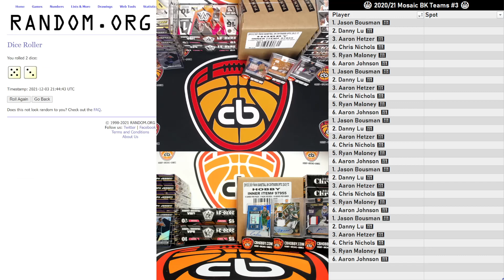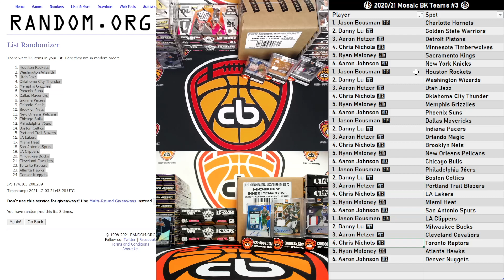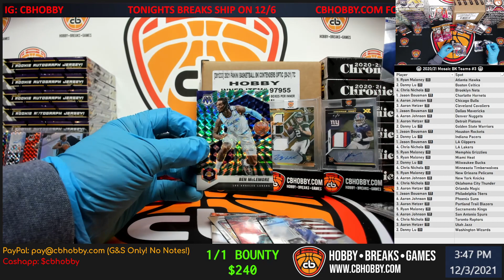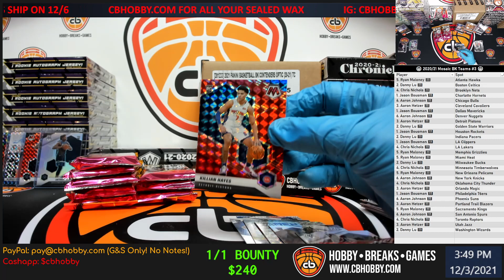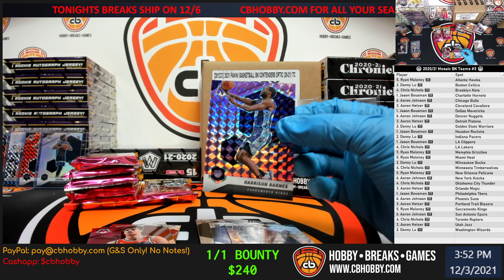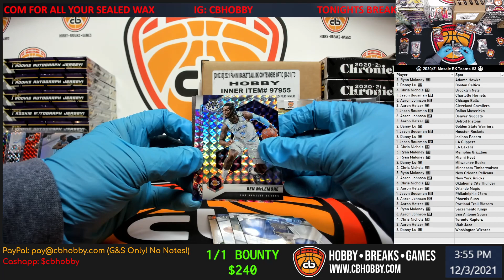🏀 2020/21 Mosaic BK Teams #3 🏀